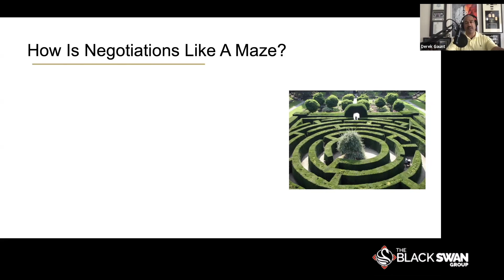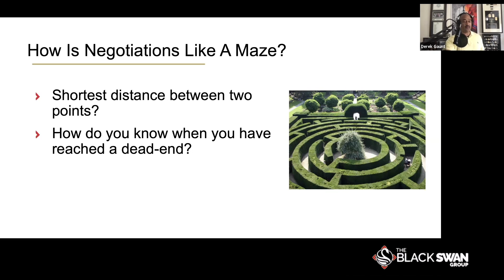Turn your Anxiety into Confidence | Communicate Better